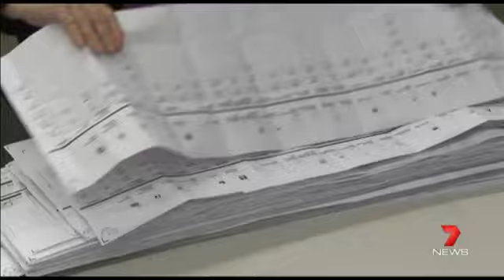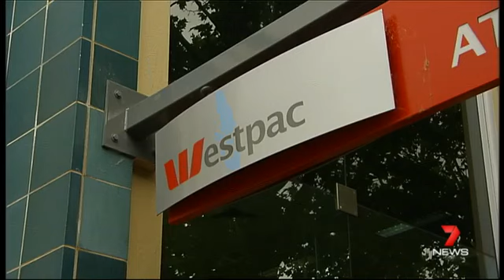Pauline Hanson starts day in Cairns court with son Adam who breached DV order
4/08/2016 Pauline Hanson's One Nation has won a second Queensland senate seat in Malcolm Roberts.